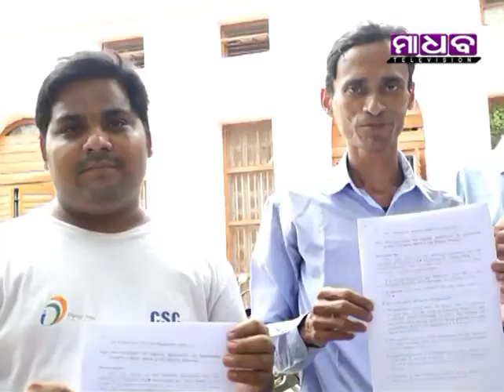Madhab News - Balasore Janaseva Kendra Operator Demands Action Against Corruption - 06-08-2019 -